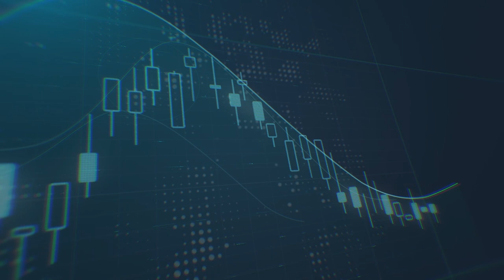كيف تفاعلت الأسواق مع قرار رفع الفائدة الأمريكية؟